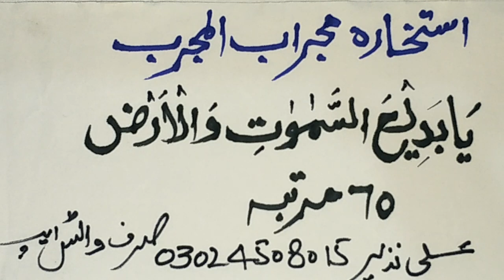Istikhara mujarabul mujarab